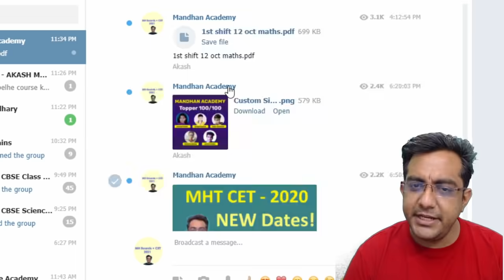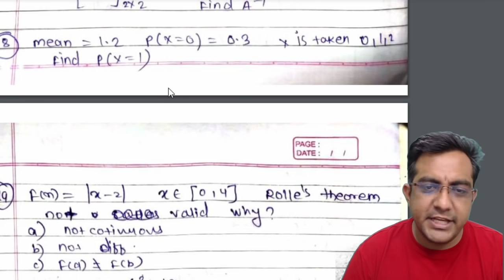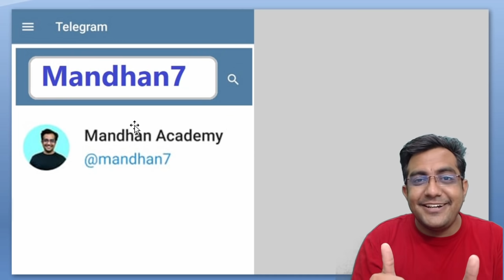MHT CET 2020 - 12th OCTOBER Shift 1 and 2 Memory Based Questions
MHT CET 2020 paper analysis,

Group of champions for MHT CET 2021
And maharashtra board 2021

*During this LOCK Down* अभ्यास थंबणार नही !

➡️  MHT CET 2019 - New Pattern - Que. Paper PDF

# 21 Days time Table - MHT CET 2020
Please Share with 5 Friends
it took has 28 hrs to prepare it

Success Story :
• In 2019 in All Shifts out of 50 Questions of Maths of 40 Questions were directly from Our Classroom Lectures
• 10 Years Expertise
• Lakhs of Students Benefited Online
• Most Trusted Brand For MHT-CET in Maharashtra

• You can prepare MHT CET in 10 days with help of this
course.
• Course includes
• Mathematics Video Lectures
• 10 PCM Rank booster Test Series
• Test series includes most expected questions.
• You can score 90+ in Mathematics with help of this
course
• Each topic is covered with basic concept so That relaxed
learning experience
• Basics are covered so that no need to ask doubts
• All concept and basic are covered
• PCM - 10 full length test Series for MHT CET
• 11th std. Basics covered – So No worry for low
performers
• MHT CET Mathematics video lectures based on
MH board syllabus
12th = 80% weightage in exam
11th = 20% weightage in exam
➢ Maths video lectures : zero to hero explanation
➢if your basic is weak then this course will be extremely
helpful
➢Most expected questions are covered
➢Part 1 and part 2 all chapters are covered with each and
every concept
➢Course includes MCQ & Concepts for each Chapter

MHT CET Rank Booster Test Series - 2021
* Test is designed to boost your score
* Must for MHT CET student to Score top Percentile
* PCM Test Based On latest Pattern
* Exact Exam Level Test
course.
* Course includes - 10 PCM Rank booster Test Series
* You can score 150+ in CET with help of this course
* In 2019 in All Shifts out of 50 Questions of Maths of
40 Questions were directly from Our Classroom
Study Material
✔ 2019 Google Award Winner
✔ Biggest Educator in Maharashtra - By Google
✔ Most Trusted Teacher For MHT CET - By Google Trends
✔ Served More than 2.5 CRORE Views
➤ Trusted by more than 2000+ students

➤ if you join this batch and study from our video
it's guaranteed to score 90+ in maths

Crack Exam by JOINING Online Classes

► Revise IMP LESSONS Here :
Do watch ヅ Videos at ur own pace and Do Share.